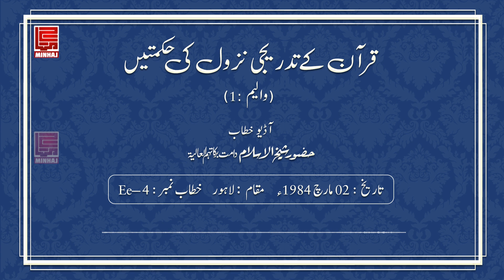Quran kay Tadreji Nazool ki Hikmatain (Volume-1) | Shaykh-ul-Islam Dr Muhammad Tahir-ul-Qadri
قرآن کے تدریجی نزول کی حکمتیں (والیم 1)

Speech # Ee-04
Duration: 42 minutes
Date: March 02, 1984
Place: Lahore